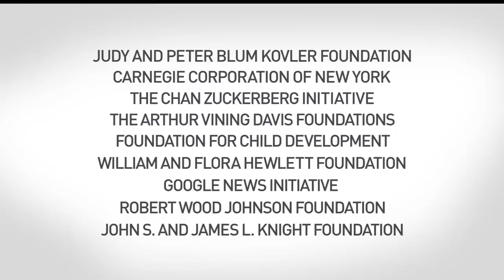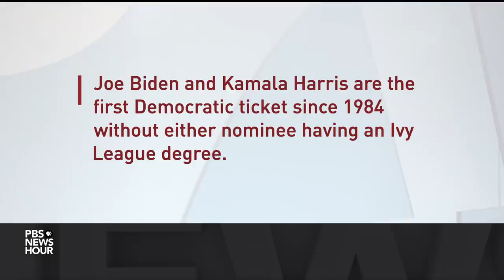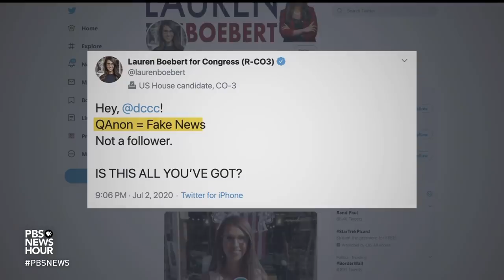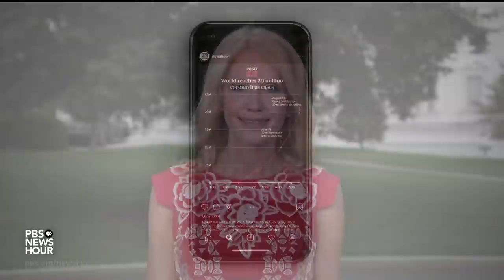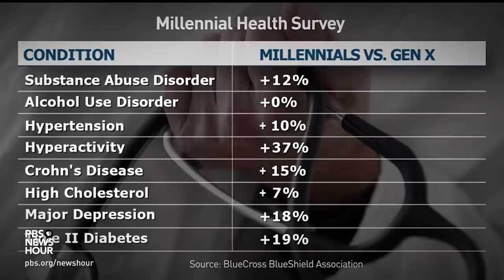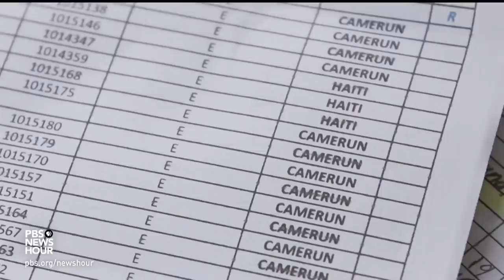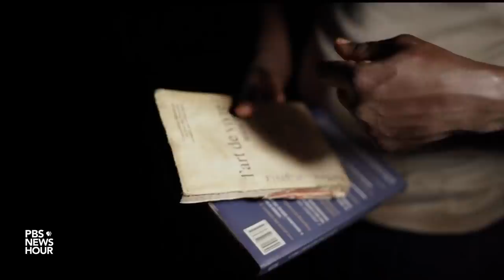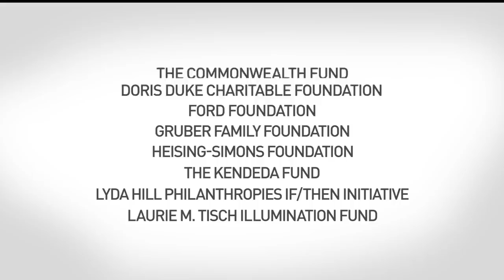PBS NewsHour full episode, Aug. 12, 2020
Wednesday on the NewsHour, former Vice President Joe Biden and California Senator Kamala Harris make their debut as running mates. Plus: Biden-Harris campaign messaging, GOP congressional candidates supporting the QAnon conspiracy theory, a conversation with Kellyanne Conway, increasing coronavirus cases among young people and a dispatch from the wild and perilous Darien Gap migrant trail.